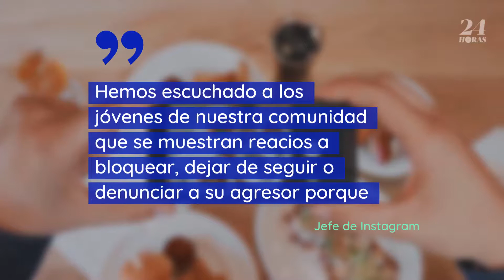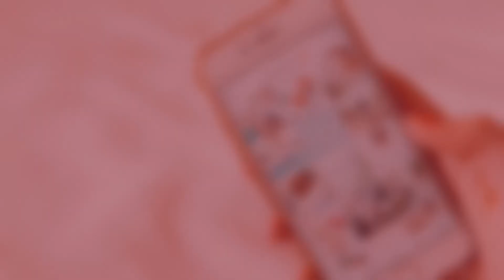La nueva herramienta de Instagram permite a los usuarios bloquear el bullying